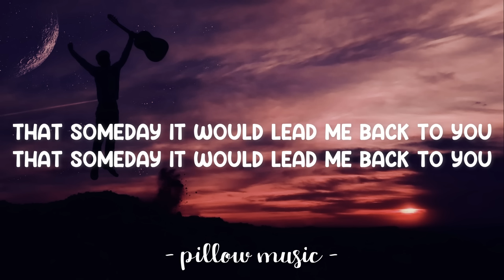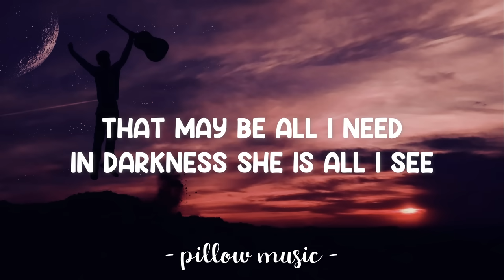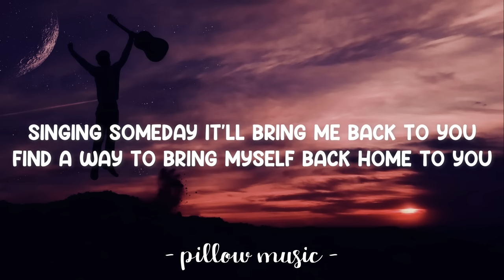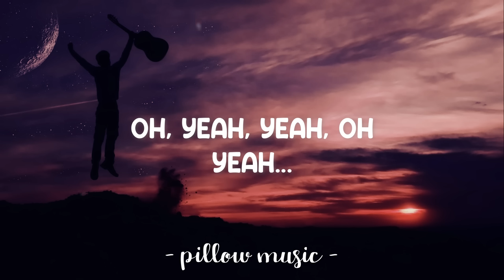Sunday Morning - Maroon 5 (Lyrics) 🎵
Lyrics video for "Sunday Morning" by Maroon 5.

Sunday morning rain is falling
Steal some covers share some skin
Clouds are shrouding us in moments unforgettable
You twist to fit the mold that I am in
But things just get so crazy living life gets hard to do
And I would gladly hit the road get up and go if I knew
That someday it would lead me back to you